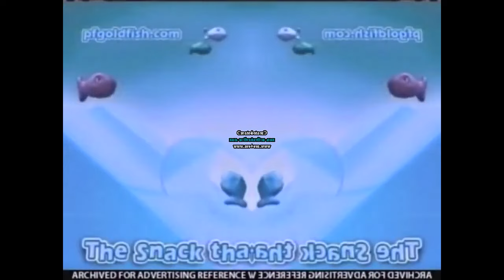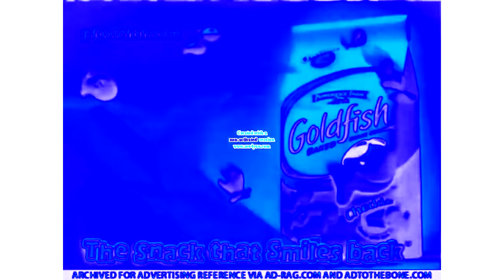Goldfish Jingle is Weird Effects (FIFA World Cup 2022 Effects)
Credit to Goldfish and Denuzozz